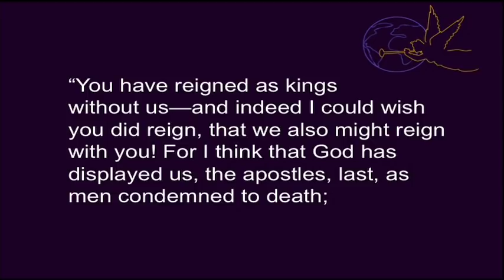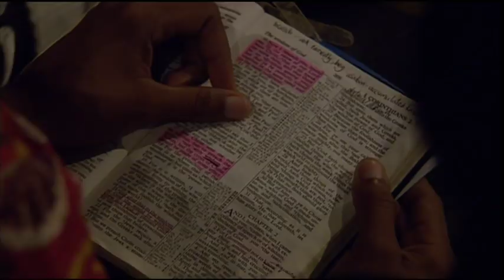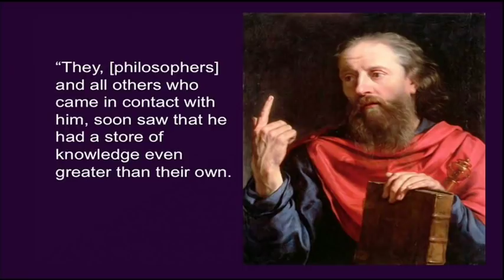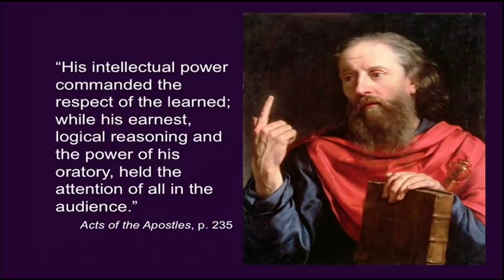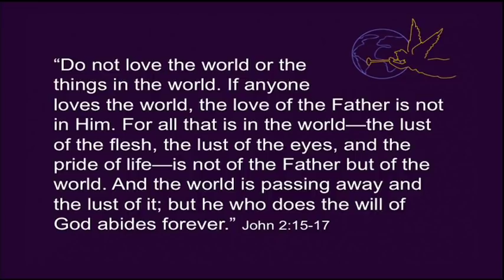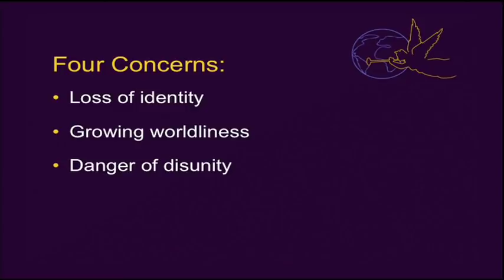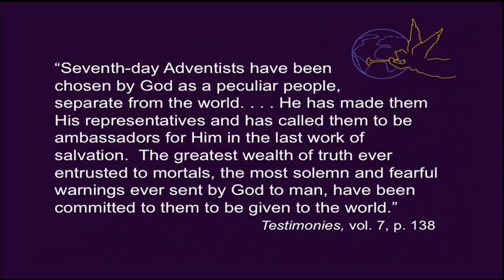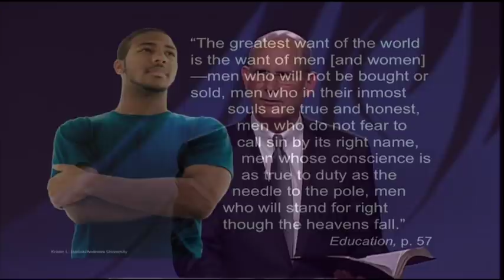Divine Service // Ted Wilson 2013